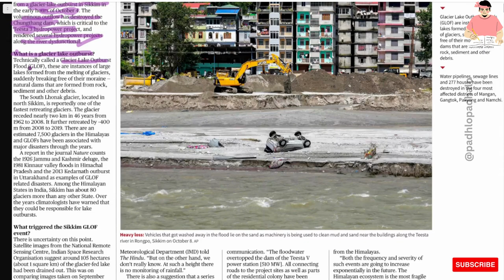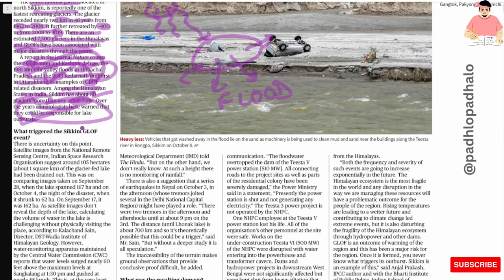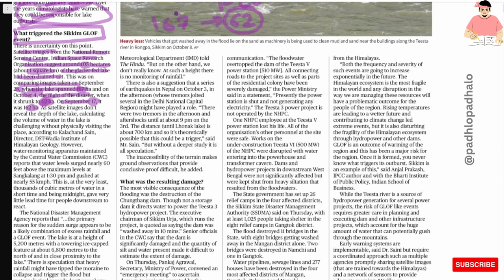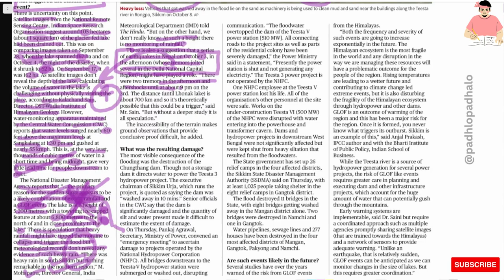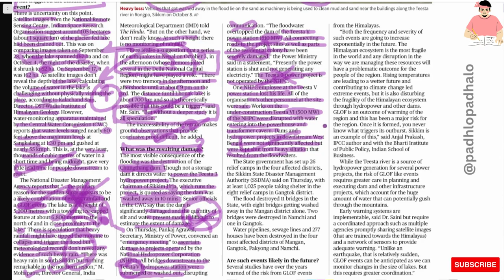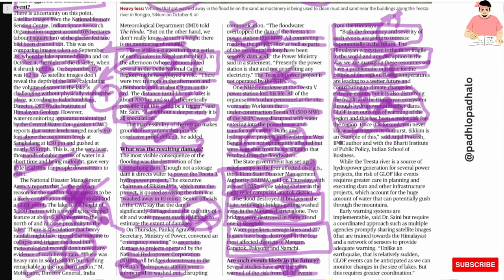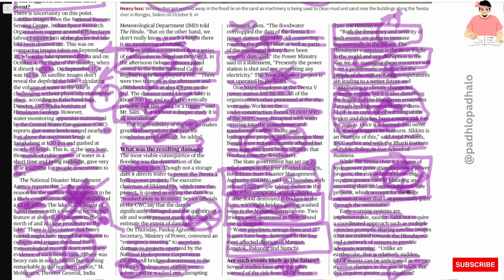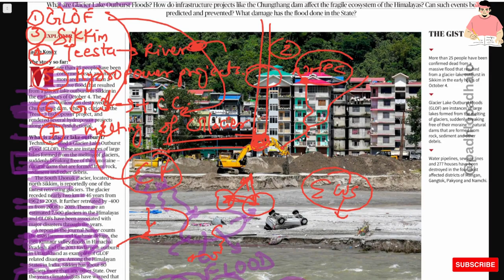Reason of flood in Sikkim - GLOF.